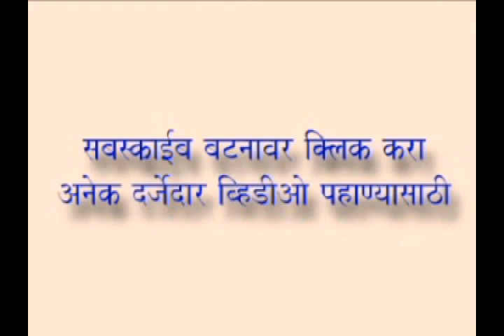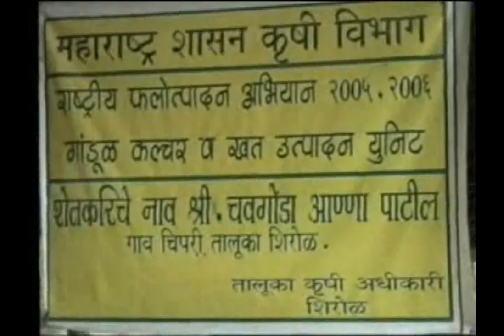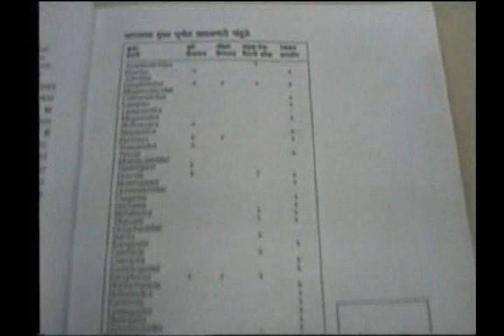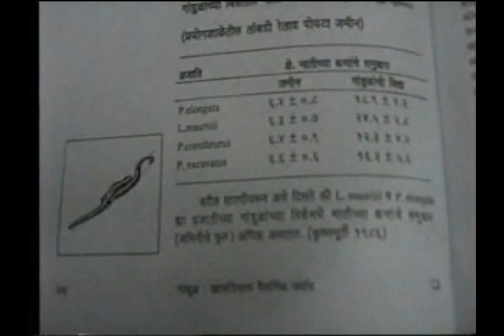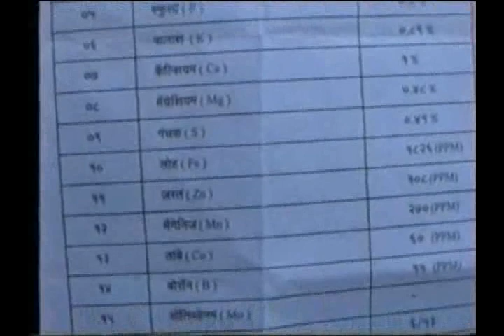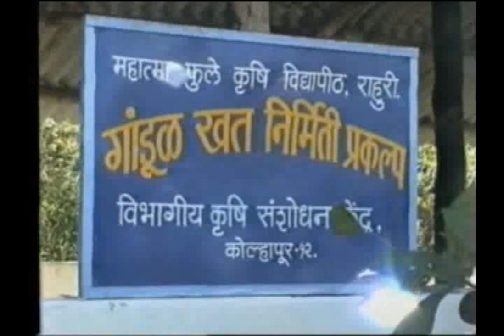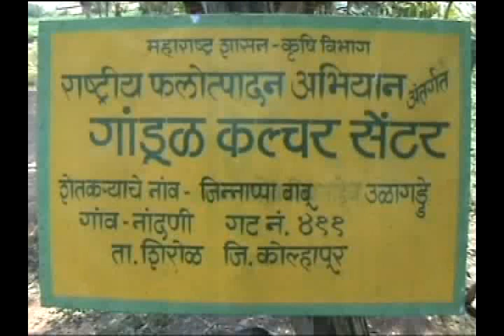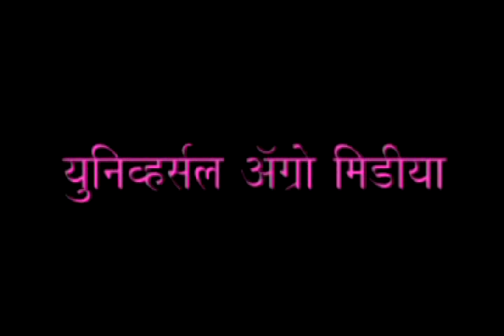Gandulkhat - गांडुळखत (Paid information) - 9730607617